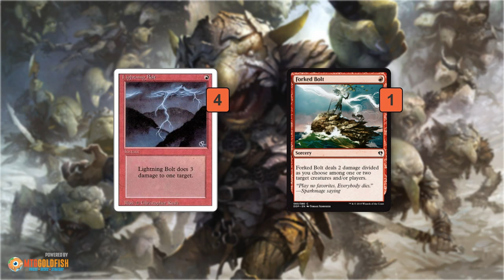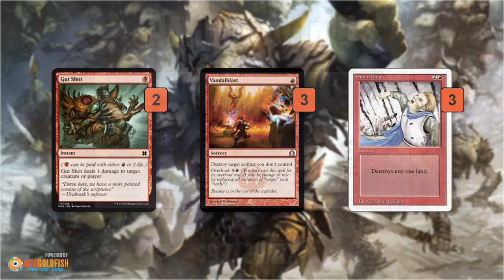Budget Magic: $93 (30 tix) Rakdos Aggro (Modern)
Looking for something cheap, fun and aggressive to play in Modern? How about Rakdos Aggro?